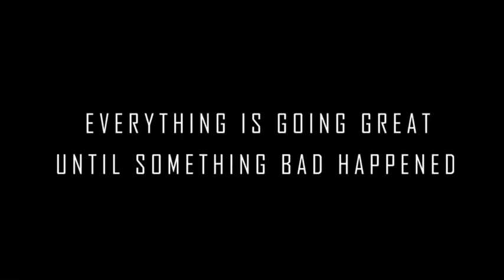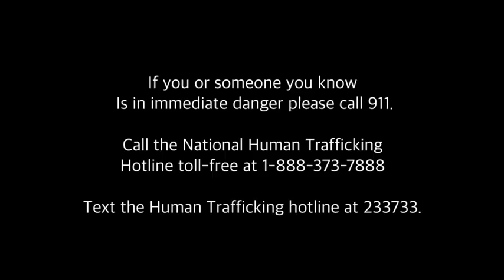"Bama Girl" Official Trailer | Starring Lynn Tate, Trill 6attle, Derez De'Shon, Shawty Lo Jr & more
"Bama Girl" is a movie about sex trafficking in Atlanta. When a hometown girl from Tuskegee, AL comes to ATL to pursue her music dreams she is met with a rude awakening. It is a MUST SEE!